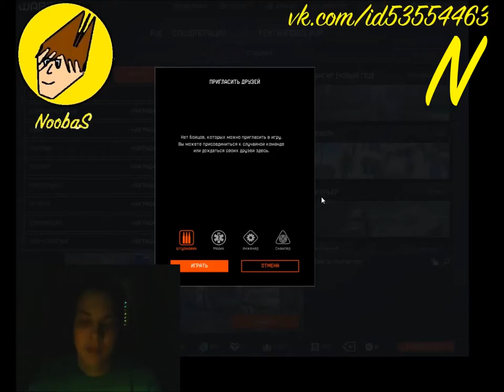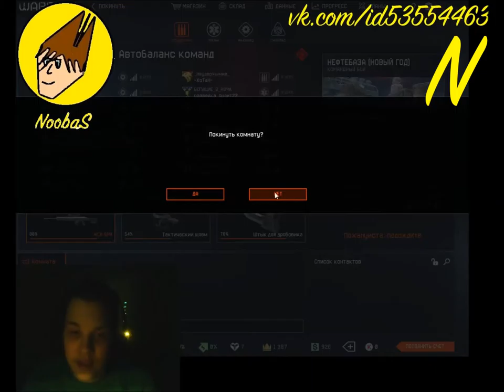NoobaS:НОВОГОДНЕЕ ОБНОВЛЕНИЕ В WARFACE l НЕФТЕБАЗА (НОВЫЙ ГОД) l ИГРА ГЛЮЧИТ